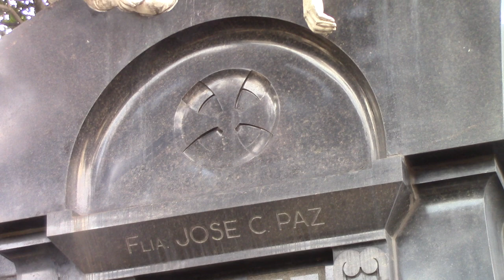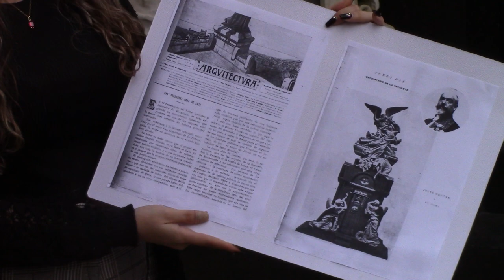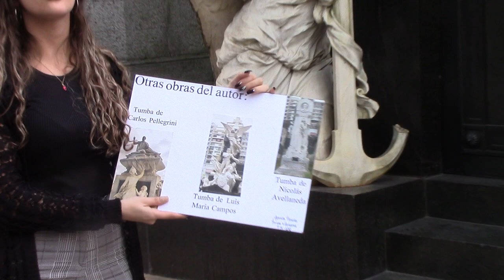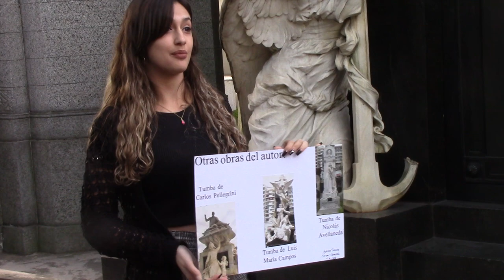TAMARA ASPRELLA ANALIZA MONUMENTO FÚNEBRE DE JOSÉ C PAZ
Análisis de monumentos del cementerio de la Recoleta de alumnas de de la licenciatura en Turismo y Hotelería. El DoctorJuan Antonio Lázara titular de la cátedra de Historia del Arte Universal promueve y evalúa las prácticas se sus alumnos que sirven como contribución a la comunidad ya que se trata de un análisis iconográfico exhaustivo  poco frecuente en alumnos de primer año como los que exponen.